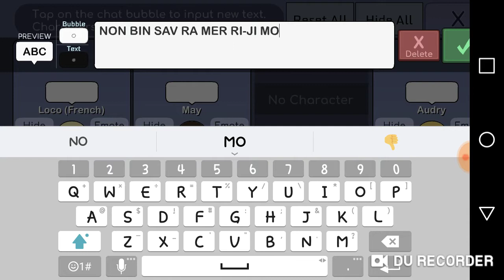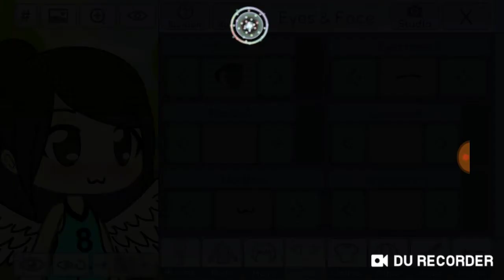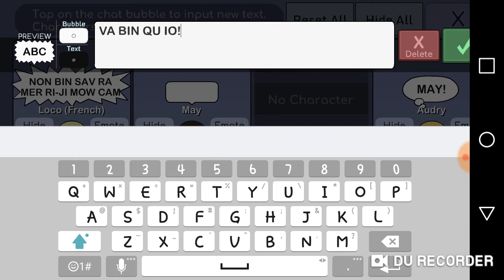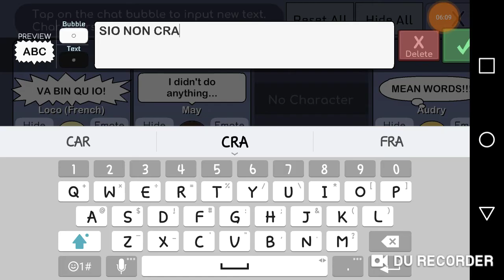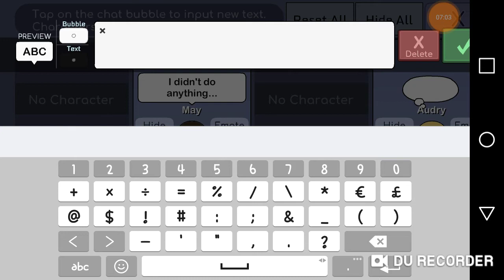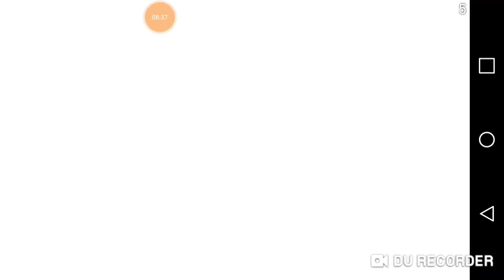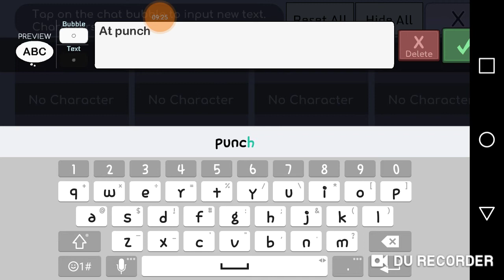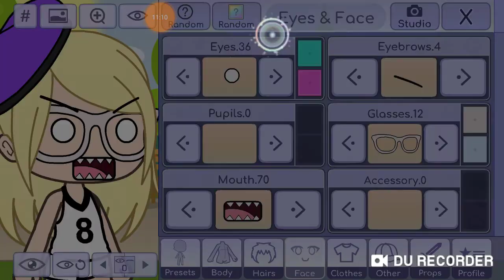Girl from Paris that's easily angry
Since Abigail is acting, she is back and she is Loco Amriandy. Easily hot headed xd